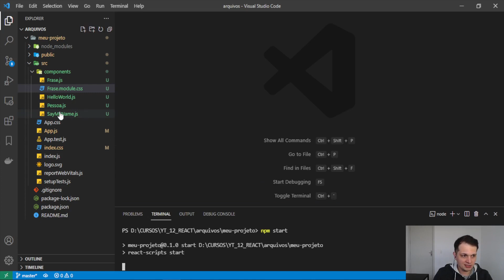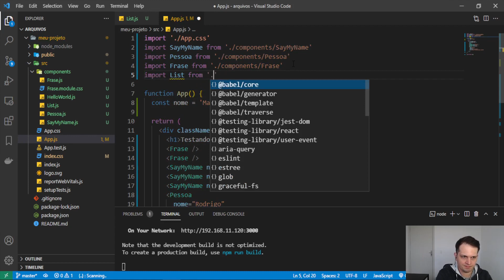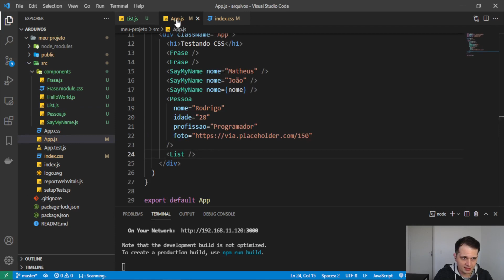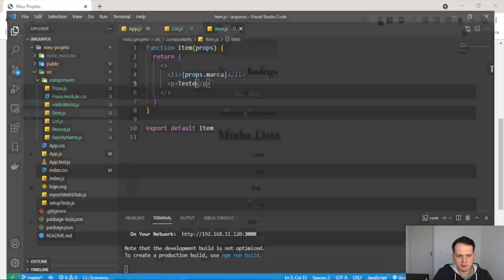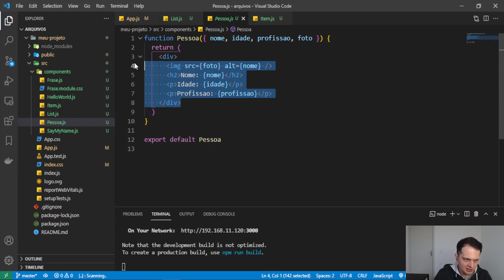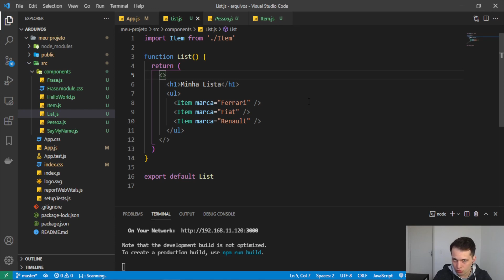Curso React: Utilizando React fragments - #07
Neste vídeo vamos aprender um recurso muito interessante do React, os fragments!

Que servem para retornar vários elementos no JSX sem um elemento pai, simplificando o HTML retornando por cada componente.